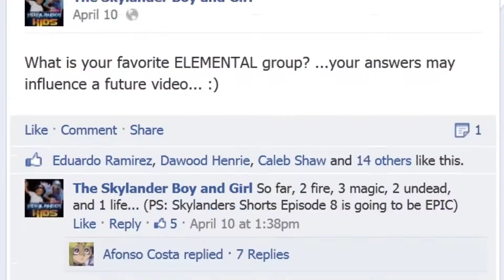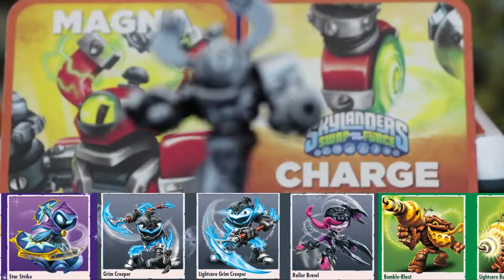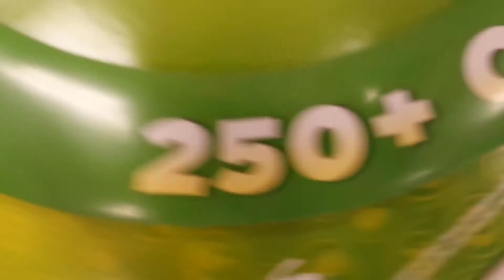Why Skylanders Boy and Girl's songs are actually amazing.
All copyrights belong to their respective holders

Once the roll of writing consultant is filled this description will update letting you all know.